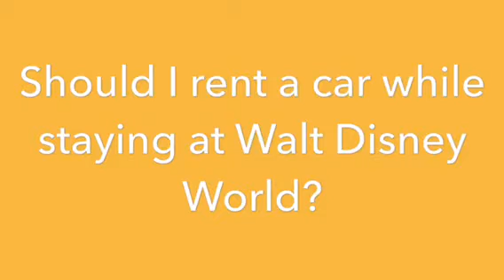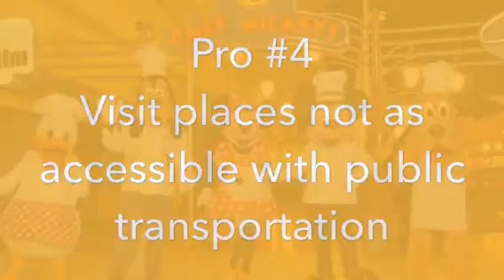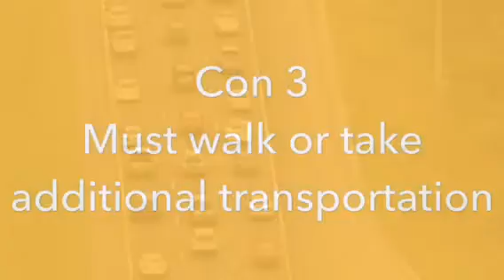Pros & Cons to Renting a Car in Walt Disney World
I list out some pros & cons to renting a car versus using available transportation while visiting the Walt Disney World Resort.